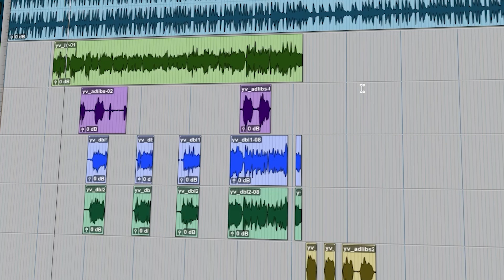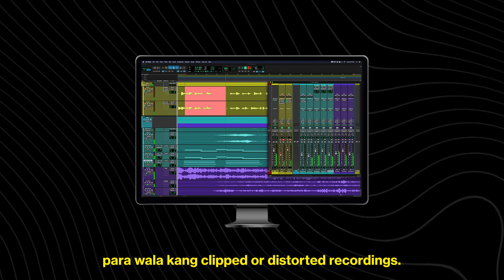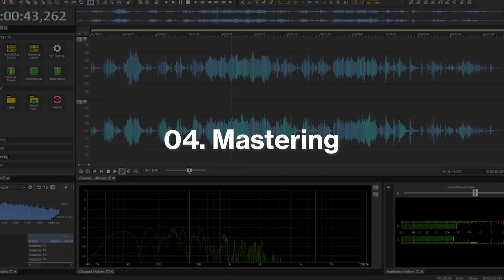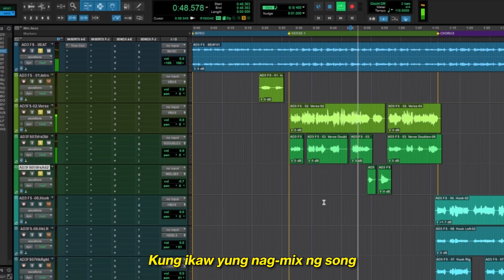Stages of Audio Engineering (Tagalog)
Learn the stages of audio engineering. Perfect for beginners and aspiring audio engineers!